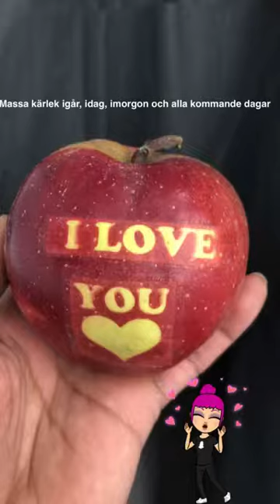India piercings history at Snapchat 2018.02.15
A busy day! Happy customers and happy us 😁